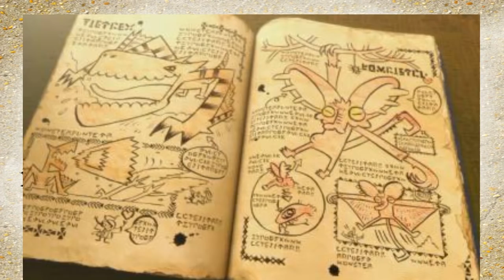Let's Play Monster Hunter 4 Ultimate - Ep 34 - Shagaru Magala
Let's Play do Monster Hunter 4 Ultimate do Nintendo 3DS

Nesse Let's Play eu enfrento o Elder Dragon Shagaru Magala, enfrento ele com uma Dual Sword de elemento Fogo e com a armadura do Yian Garuga com 20% de chance de acertar danos críticos.

Grupo do Facebook da Triforce Hunters

Grupo de Whatsapp da Triforce Hunters